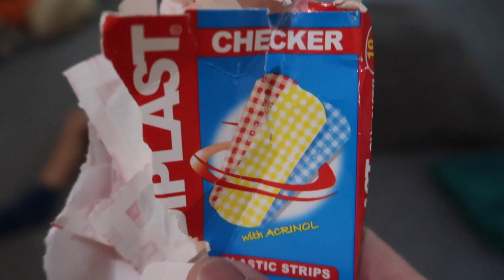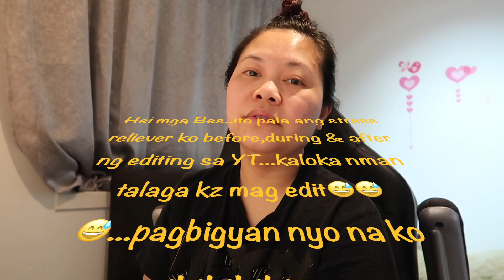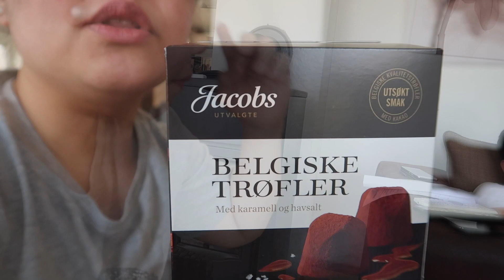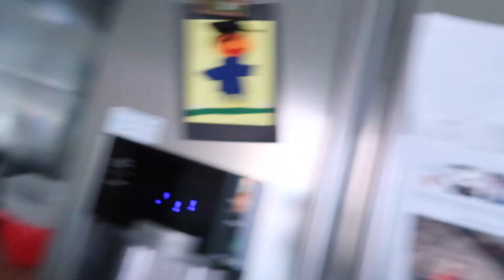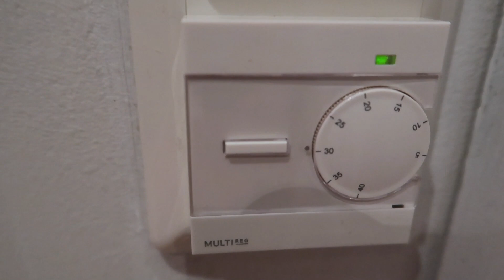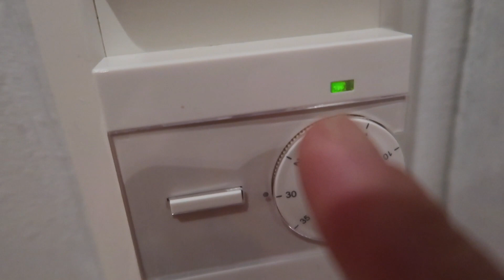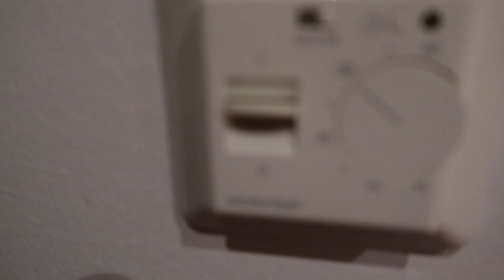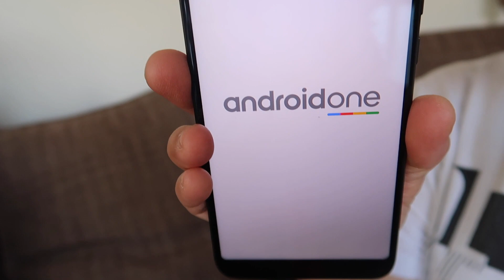BEWARE CELFON USERS..SUNOG ANG BALAT😱📱📞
💜💜MAGANDANG UMAGA / GABI
          GOD MORGEN / KVELD
          GOOD MORNING / EVENING

EDITOR:
iMovie